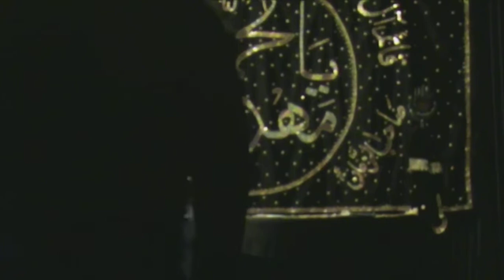Ashura Marsiya and Manqabat : Sakina Trust 1435